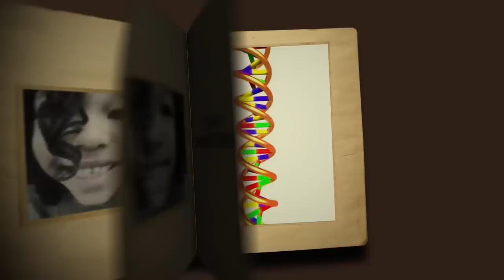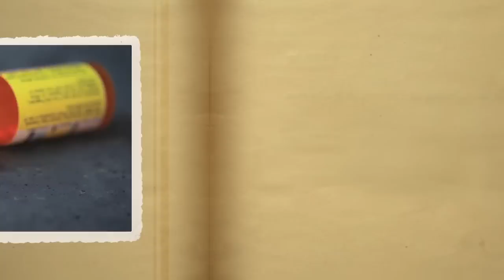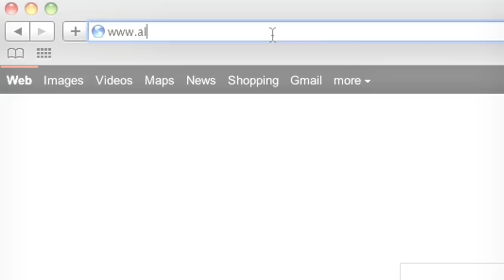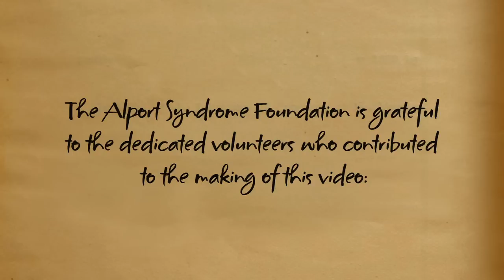The Story of Alport Syndrome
Alport Syndrome is a rare genetic kidney disease that causes kidney failure, hearing loss, and vision problems. An Alport Syndrome diagnosis is often a waiting game because patients know they have the disease but don't know when it will strike. But there is hope and a place to turn for support.